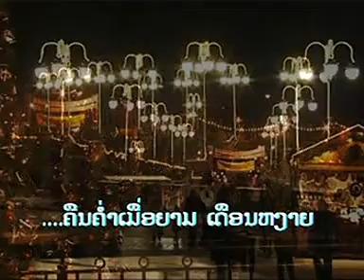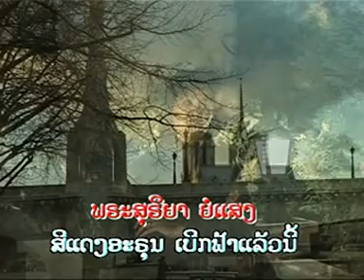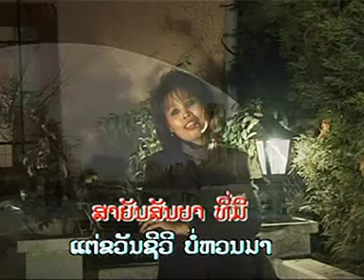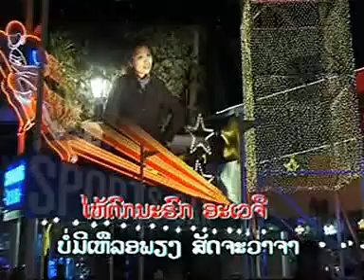ສິ້ນສຽງເພງ ຮ້ອງໂດຍ ມະລີຈັນສຸກ